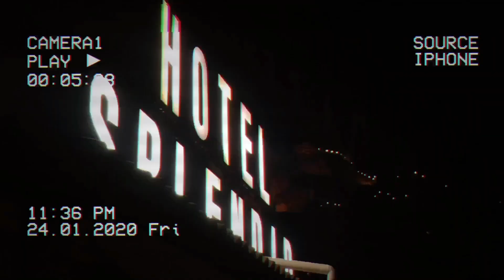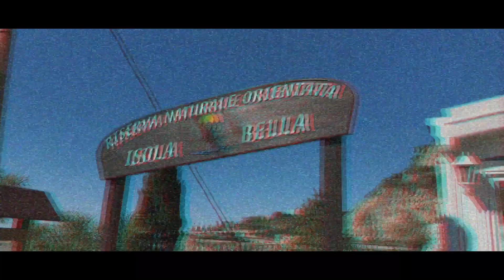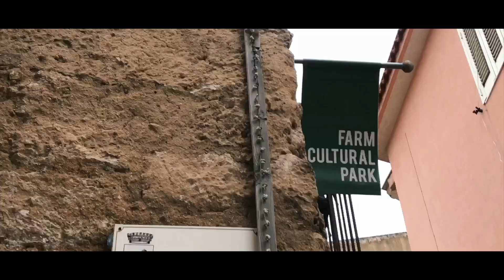SICILY ROAD TRIP | scala dei turchi, taormina, agrigento etc (with itinerary)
we went on a road trip to sicily with my dad and here's the result

our itinerary (a picture of the map at the end of the video as well):
1. Taormina (city)
2. Etna (volcano)
3. Isola Bella (beach)
3. Ragusa (city we drove through)
4. Scala dei Turchi (beach and village)
5. Agrigento (city)
7. Valley of the Temples (Valle dei Templi) in Agrigento (ancient city)
8. Kalymbethra Garden in Agrigento (garden)
7. Farm Cultural Park in Agrigento (art park)
10. Torre Salsa Nature Reserve
and more

we always took the most scenic routes we could find because we love driving so if tips are needed, send me a message or comment down below and i'll look up the specific road names

cameras used:
iPhone 8+